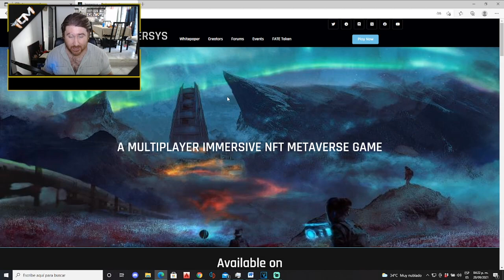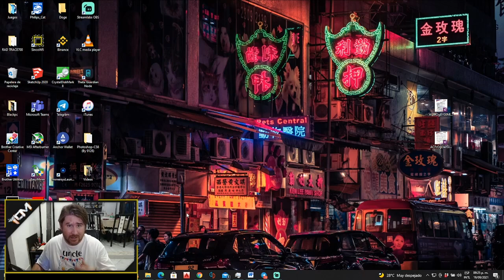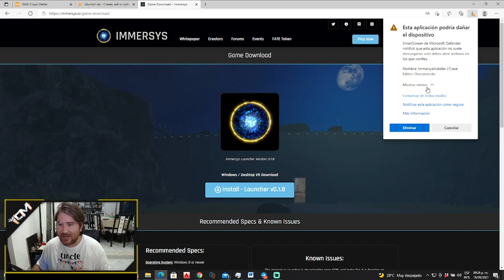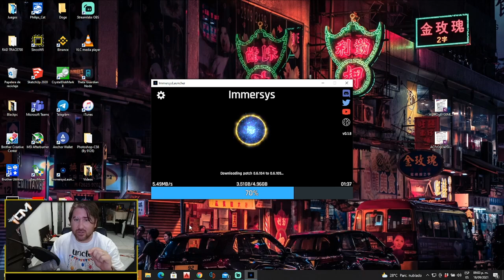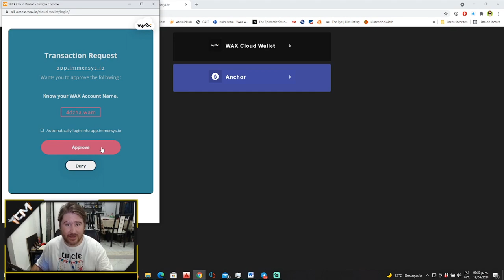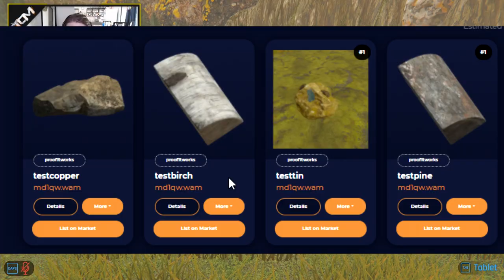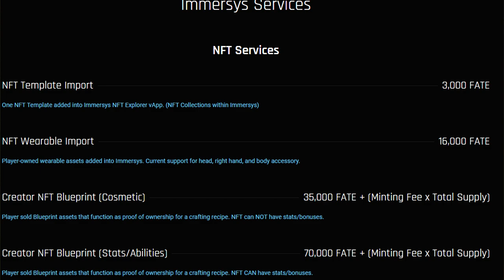IMMERSYS! DALE VIDA A TUS NFTS Y GANA CRIPTOMONEDAS JUGANDO + SORTEO DE 5 PASES BETA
UNETE AL DISCORD OFICIAL PARA SABER CUANDO SE REGALAN MAS NFTS!

00:00 Intro
00:40 Partes del Video
01:00 Fin de semana gratuito
03:49 Como Descargar Immersys
08:05 Que puedo hacer en immersys
12:05 Como Gano $FATE la criptomoneda
18:44 ¿Como Obtener Mi BETA_